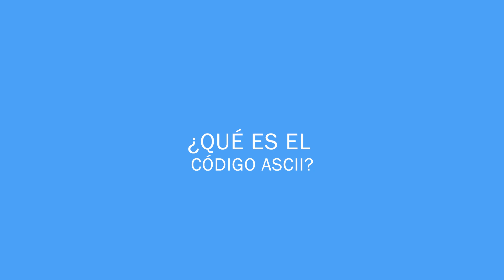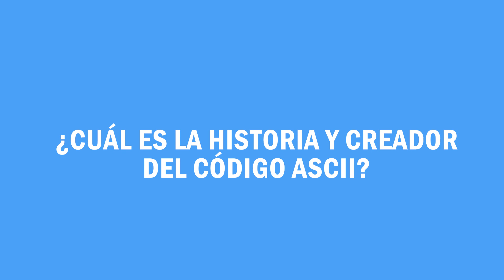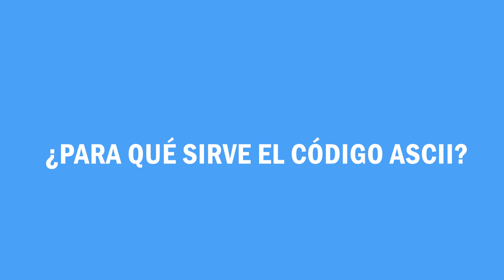💻 ¿Qué es el Código ASCII y para qué Sirve? - Aprende todo Sobre Lenguajes de Programación 💻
¿Qué es el código ASCII y para qué sirve? El código ASCII es una herramienta muy importante para el funcionamiento de una computadora. En este vídeo, exploraremos juntos algunos de los significados más comunes de este termino. ¡No te lo pierdas!